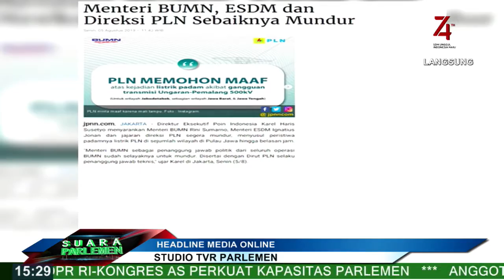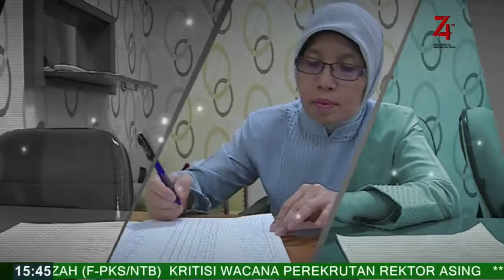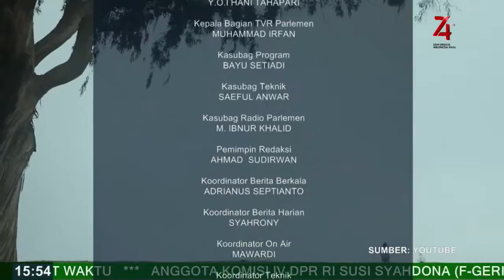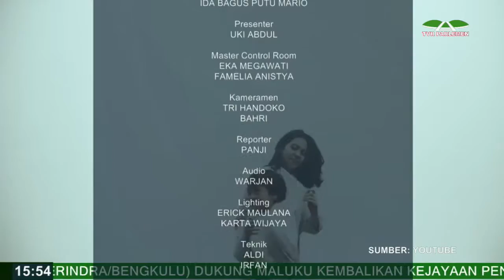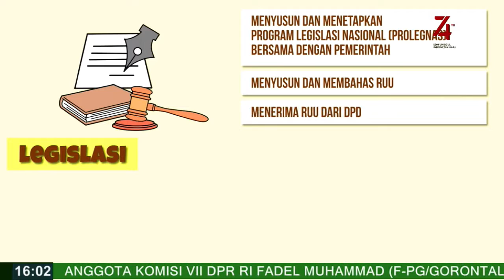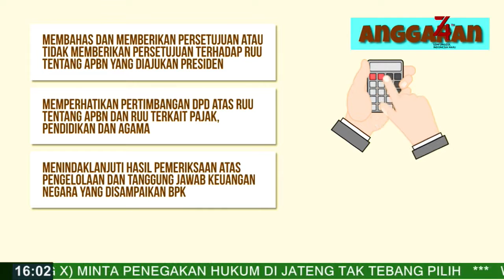DPR RI - SUARA PARLEMEN - LISTRIK OH LISTRIK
NARSUM :
AHMAD RIZAL ILYAS / Pengamat Ekonomi Roda Institut